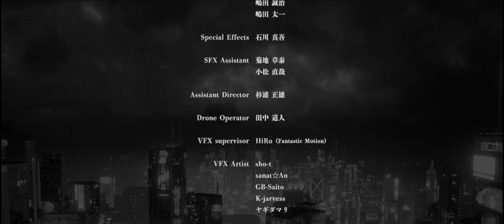Trust・Last (Anamorphic Wide) MV 가면라이더 기츠 仮面ライダーギーツ KAMEN RIDER GEATS 오프닝 倖田來未 × 湘南乃風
가면라이더 기츠 仮面ライダーギーツ KAMEN RIDER GEATS (2022년작)
OP Trust・Last
작사 藤林聖子 작곡 Hi-yunk (BACK-ON)
노래 , 코다 쿠미(倖田來未) x 쇼난노카제(湘南乃風)

가면라이더 특촬 주제가 SFX theme song 초영웅제 超英雄祭 Chou Eiyuu Sai 高画質 KAMEN RIDER MASKED RIDER